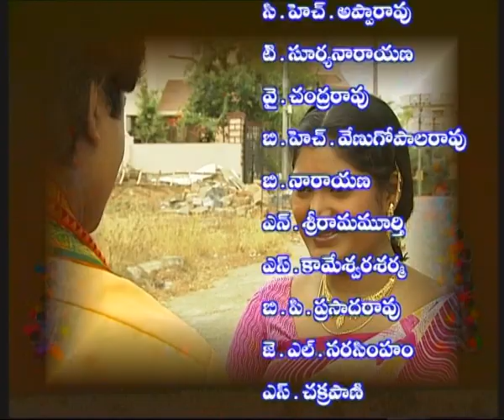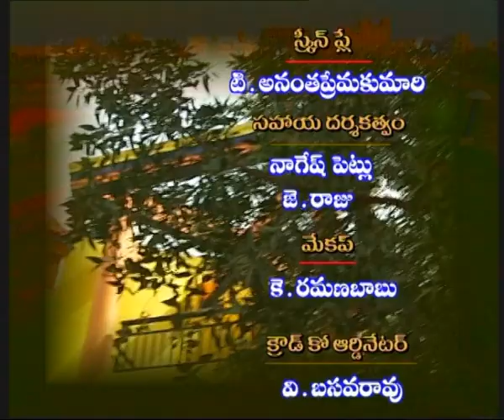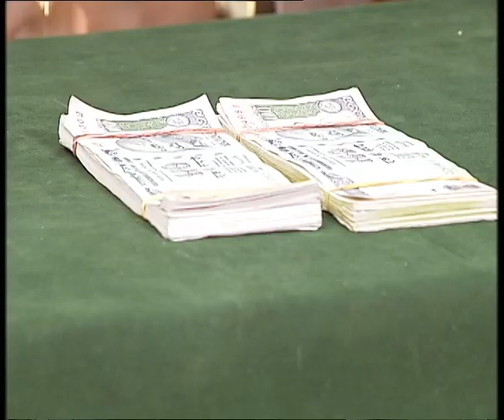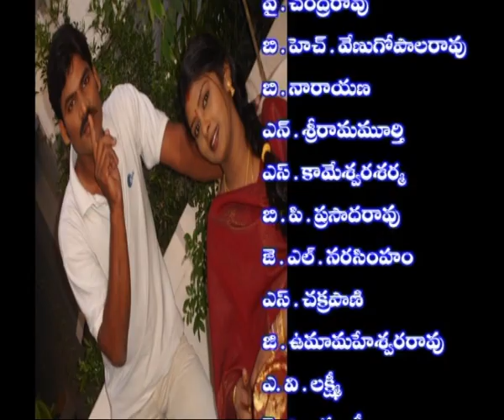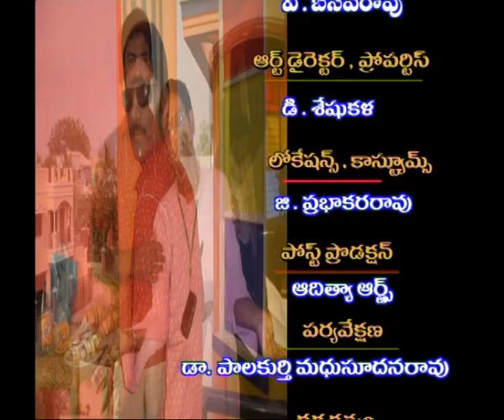KODALA KUDIKALU PETTU || కోడలా కుడి కాలు పెట్టు || Episode- 03